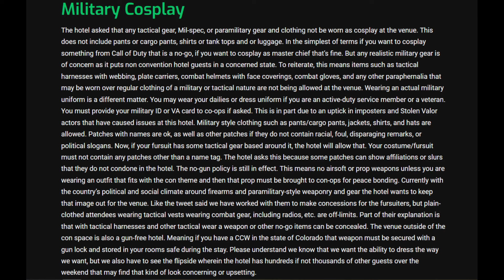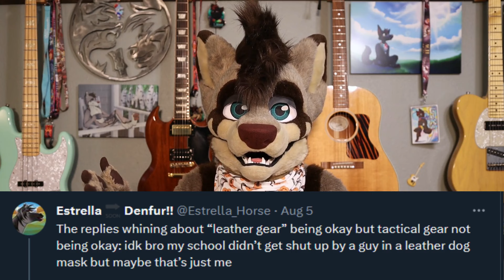Furry Convention Hotel Bans Military Cosplay!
The hotel hosting Denfur asked the convention to ban certain types of militaristic cosplay. Did they go to far, or is this a good idea at furry conventions? **I'm fine with militaristic cosplay at conventions as long as it's obvious cosplay and can't be mistaken for someone with harmful intentions. Just wanted to clarify that 100%**